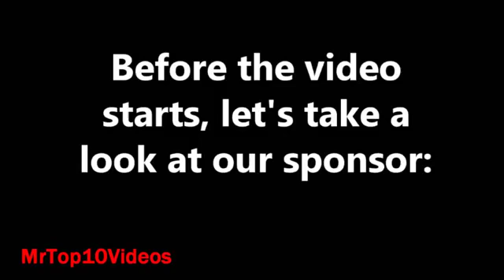Top 10 Best Animal Sex Videos Compilation